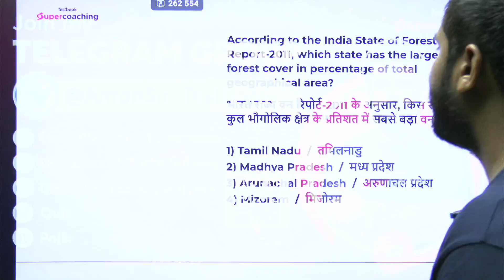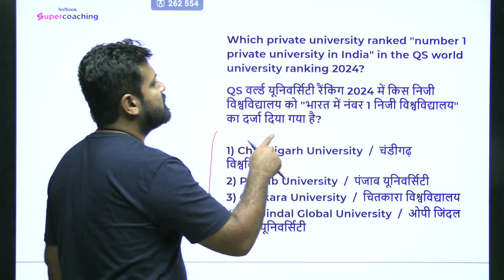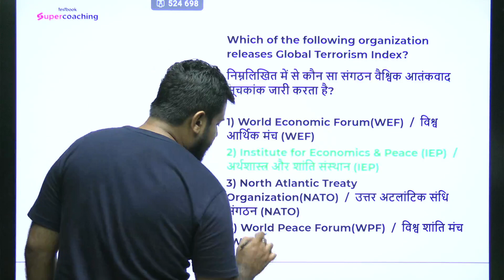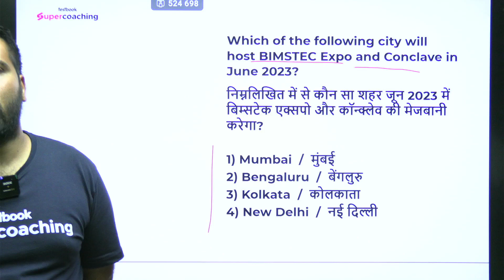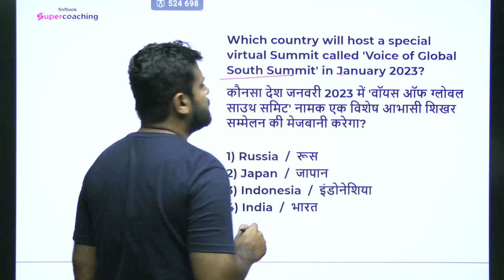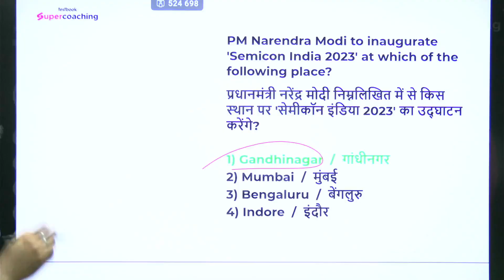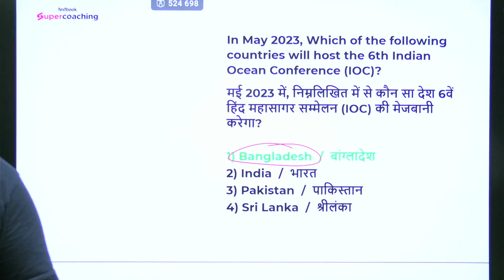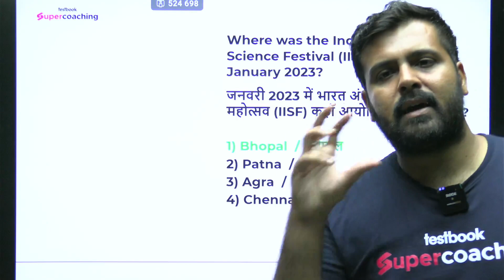Index and Summits 2023 | SSC JE General Awareness 2023 | SSC JE Current Affairs 2023 | By Aman Sir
Join Aman Sir every day at 8 AM for a free, comprehensive, and engaging general awareness lecture for SSC JE 2023. Aman Sir is a highly experienced and qualified teacher with a deep understanding of the SSC JE syllabus. He will cover all of the important general awareness topics that you need to know for the exam, including current affairs, history, geography, polity, economics, science, technology, and reasoning.

The lecture is live every day at 8 AM IST on the SuperCoaching AE JE by Testbook YouTube channel. You can ask questions during the lecture, and the lecture is also recorded and can be watched later.

Join us today and start your journey to success!

🌟Use Code "AMANDEEP"

1. 30+ Courses by Super Teachers
2. 2500+ live classes by Experts
3. Dedicated doubt clearing sessions.
4. Take the advantage of real-time interaction with India’s best teachers
5. 500+ study notes for all subjects
6. 1000+ Full Mock Tests